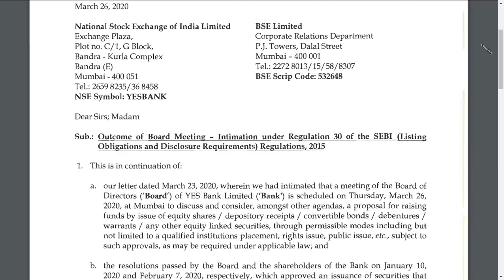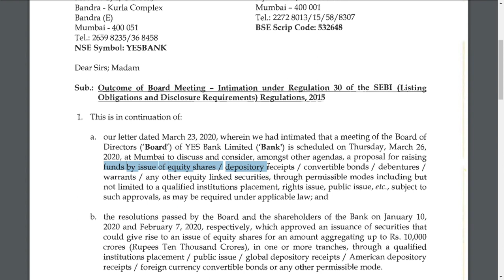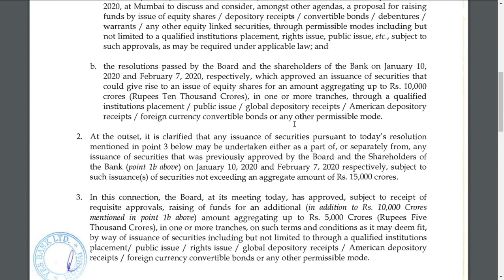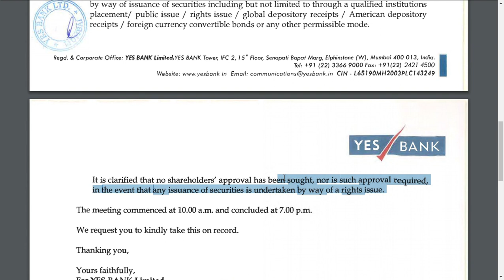yes bank ltd latest news/ yes bank ltd latest update/ yes bank news today/ yes bank latest news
yes bank ltd latest news, or  yes bank share news, or  yes bank share latest update and hii guys in this video we are going to see yes bank share price today and also ,yes bank newswhich includes ,yes share price,and this is available in